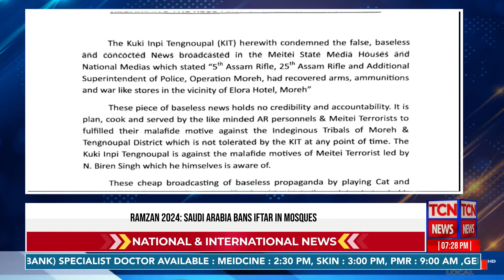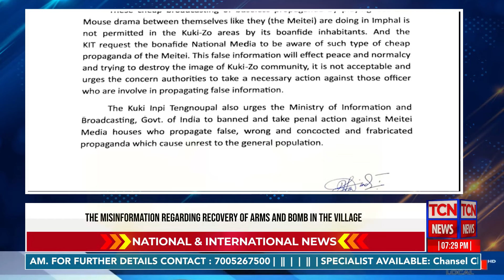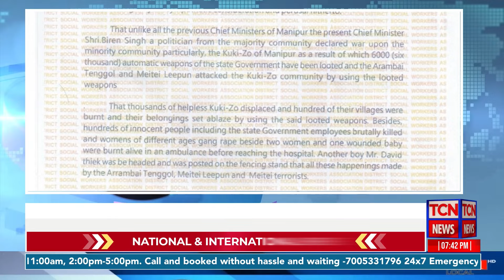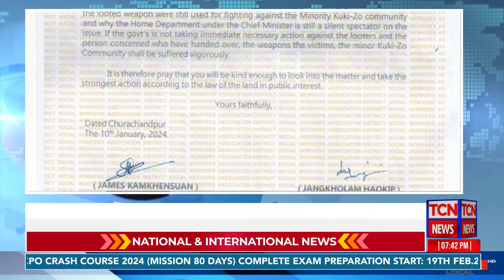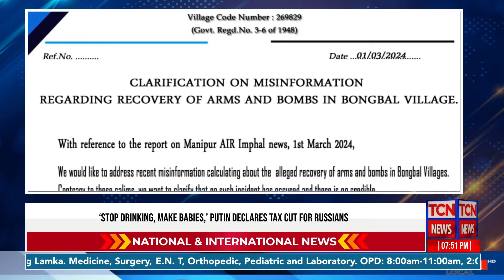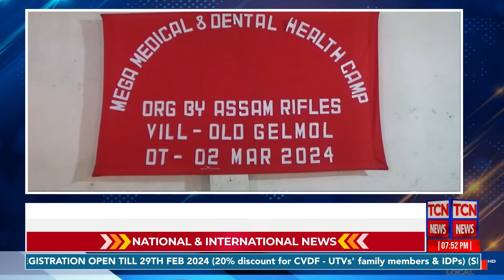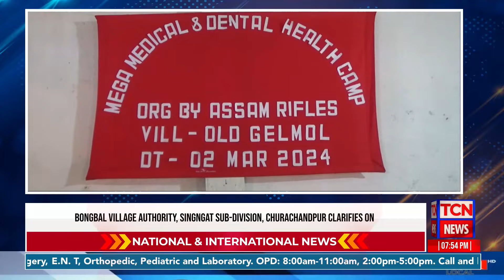2 03 2024 Tc Network English News